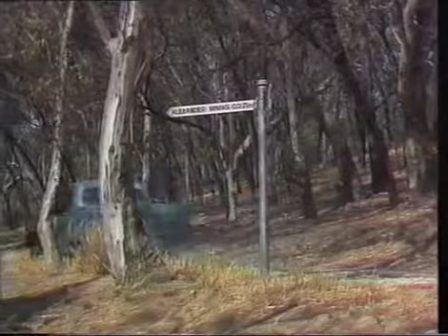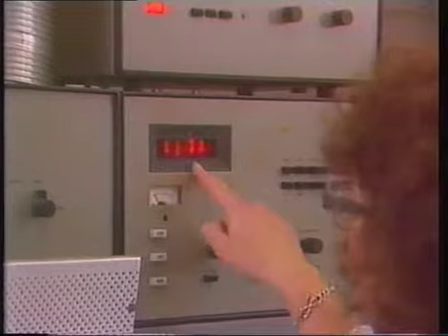Infinity Limited. - Number 10 - Veg's Revenge (ABS-2 a.k.a. ABC-TV, 1982)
Here the Tenth I have of Infinity Limited. More Episodes Soon. This is 10 of 13 episodes of Infinity Limited. Infinity Limited. was an Australian Education Science Drama TV Series made by the Australian Broadcasting Corporation from 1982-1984. It was recorded off ABS channel 2 in Adelaide, which is a part of Australian Broadcasting Corporation. Taped from a Repeat from 1987. Because this show was on from 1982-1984 I think it was Repeated on the ABC until 1991 because between 1989 and 1994 the ABC was stopping to repeating shows from the 80s like The New Adventures of Blinky Bill, Hunter, Kaboodle and You can't do that on Television just to name a few. They now concocted it Archive footage. It stars Ross Williams, Ian Scott, Kim Trengove and Stefan Dennis. Ross Williams who was Vortex in the show was well known for playing a Various Characters in the Comedy Sketch show Full Frontal with Eric Bana, Shaun Micallef and Kim Gyngell. There's Infinity Limited. episodes weren't on You Tube so I decided to put them up. These episodes came from 3 Fuji E-180 VHS Cassette. There is a other tape with different episodes on them but I've got to convert the tape. I found it at my School Library. I borrowed it and recorded it on to DVD. Sorry it cuts the most of the opening credits because it starts from last episode and it cuts off a few seconds of the closing credits because it goes to the next episode. But with there's old tapes you have got to take what you can get. All rights for this video go to Australian Broadcasting Corporation. I'm only uploading it for Historical and Nostalgic Purposes and the fact the they don't show it on TV or DVD. Hooroo! I'm Earnest Briggsy and I speak the truth about Australian TV :D